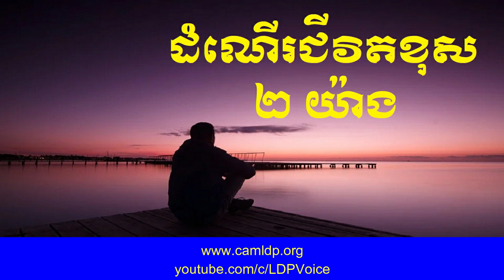មេរៀនជីវិត៖ ដំណើរជីវិតខុស ២យ៉ាង - លោកពូ ខឹម វាសនា | LDP Voice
Khem Veasna is a Cambodian politician and the founder of the League for Democracy Party. He currently serves as the president of the League for Democracy Party.